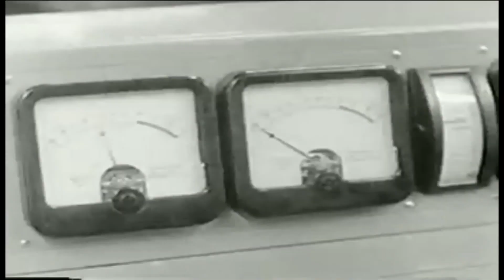Google lanzó un paseo virtual por el estudio de grabación, Abbey Road [Noticias] - TeleMedellin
Abbey Road es uno de los estudios de grabación más importantes en todo el mundo. No por menos la banda inglesa The Beatles, grabó allí algunas de sus canciones más famosas. Alrededor de este templo de la música se han construido toda clase de mitos por lo que Google decidió lanzar un paseo virtual, gracias 150 fotografías panorámicas que hacen posible recorrer cada rincón de este mítico estudio londinense.